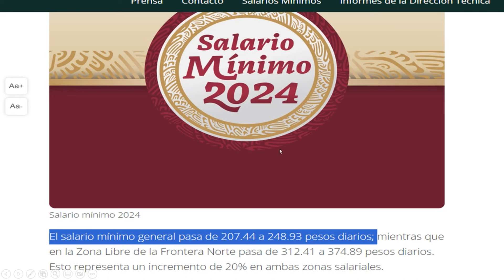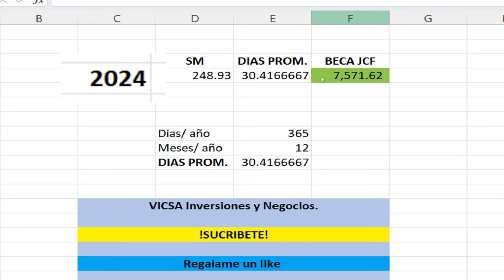NUEVO AUMENTO BECA💰Ve en CUANTO QUEDO👇IMPORTE EXACTO✅Es OFICIAL a Partir de ENERO 2024 Cobran TODOS😀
HISTORICO😱AUMENTA SALARIO MINIMO 100%📈 al DOBLE Confirma AMLO HOY ✅ENERO 2024👇😀 JOVENES CONSTRUYENDO EL FUTURO